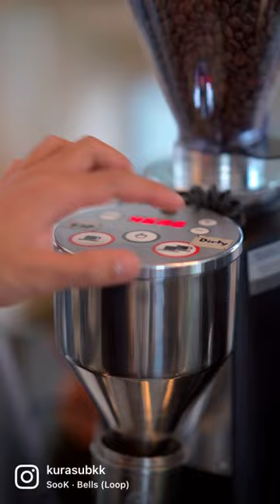Kurasu Dirty Coffee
Hey guys, have you tried our Dirty coffee?

Kurasu Bangkok (Rama4)
Google maps 📍
Open daily
9.00am ~ 5.00pm

Kurasu Thonglor 13
Google maps 📍
Open daily
8.00am ~ 5.00pm